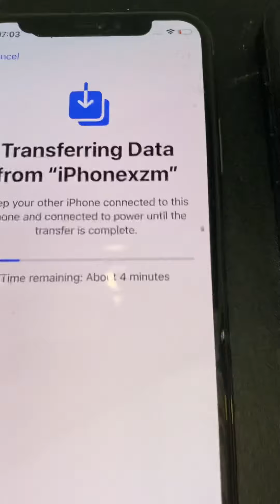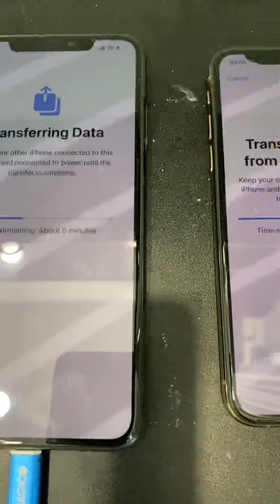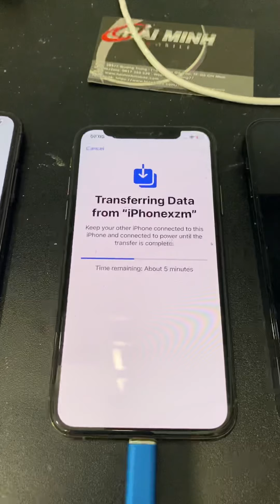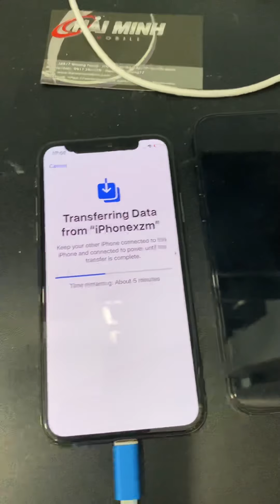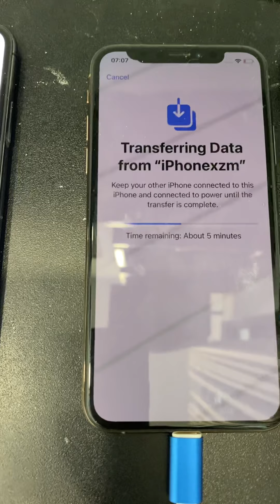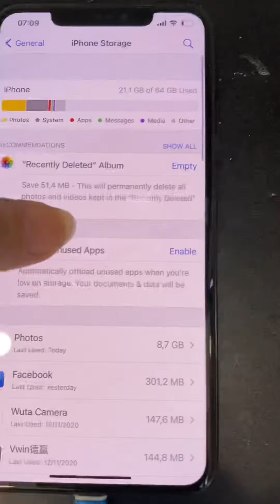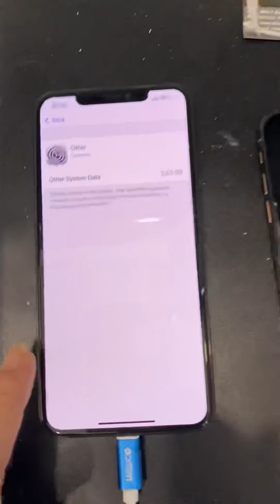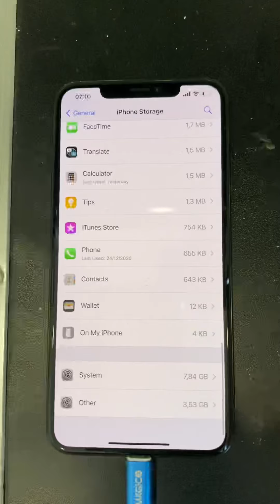Magico high speed data transmission cable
Test tốc độ truyền dữ liệu 13.26Gb từ Xs Max to Xs với cable Magico